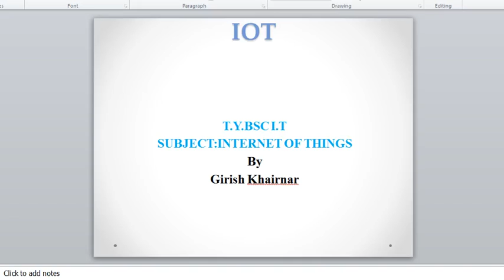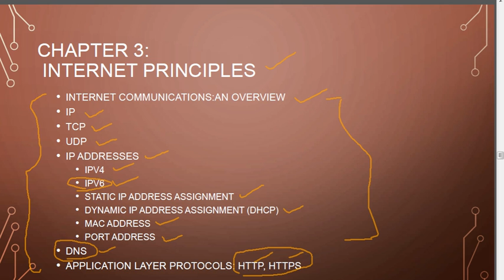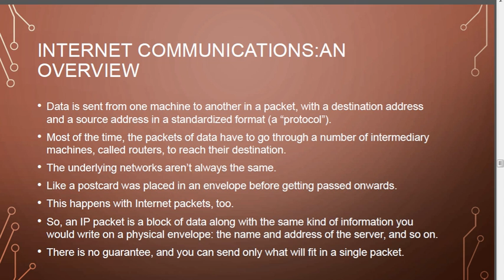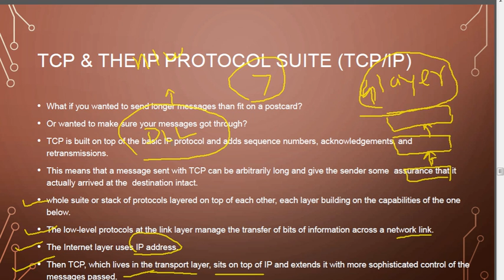T Y IT IOT VLOG 12 UNIT 1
In this video unit-1 C following topics are explained.
1.Overview of internet.
2.TCP protocol.
3.IP protocol .